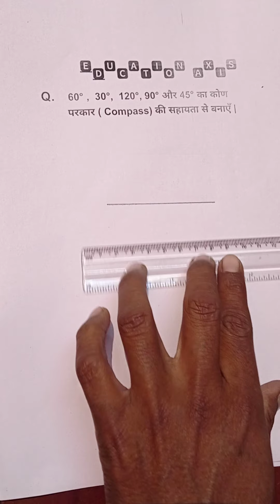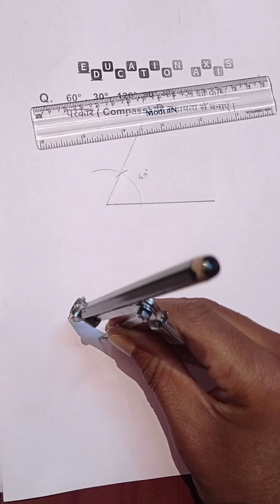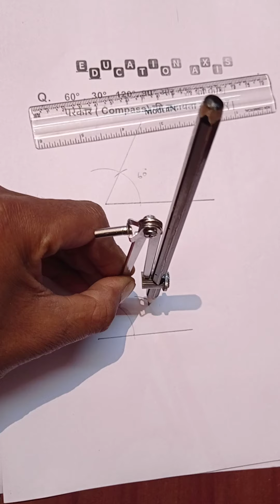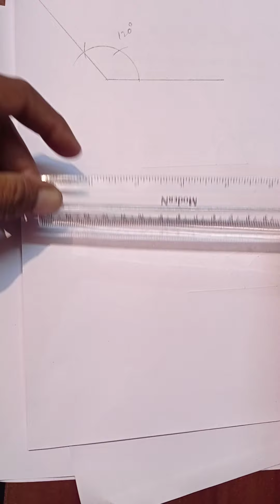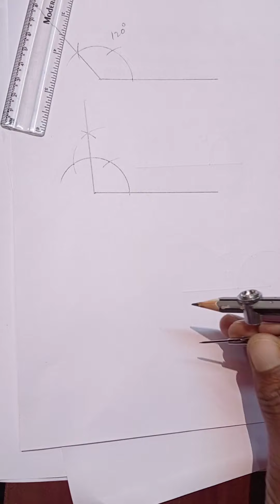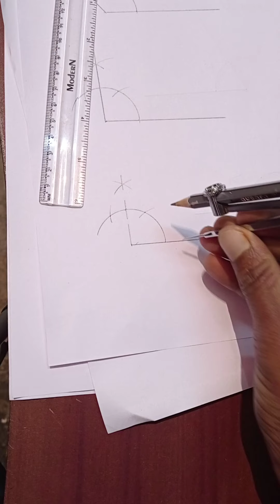Q. 60° 30° 120° 90° और 45° का कोण परकार (With Compass) के सहायता से बनाना सिखें Mozammil sir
Q.   60°   30°  120°  90° और 45° का कोण परकार ( Compass) की सहायता से बनाएँ |

Draw 60° 30° 120° 90° and 45° angle with the help of compass.

By Mozammil Sir

कोणमापक  कि सहायता कोण बनाना सिखें